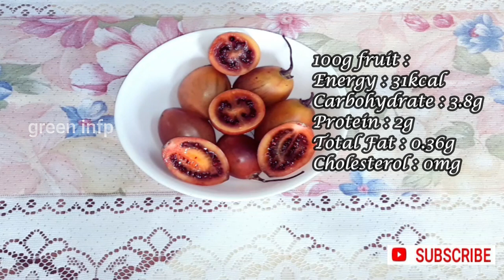Tamita tree benefits || tree tomato uses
In this video i explain the tree tomato benefits and nutrition values.